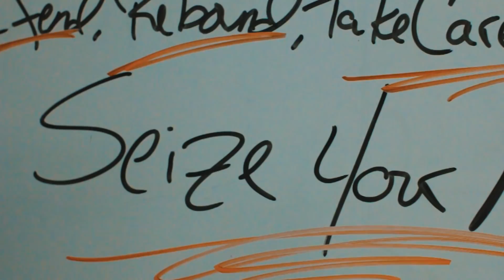"The Final Five" Mini Movie | Syracuse